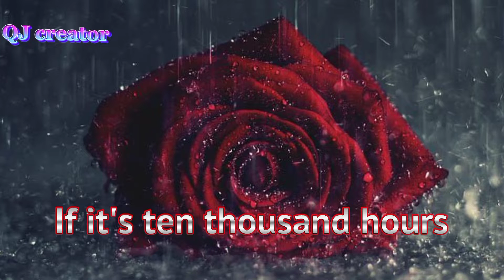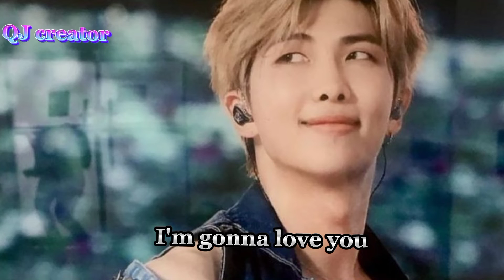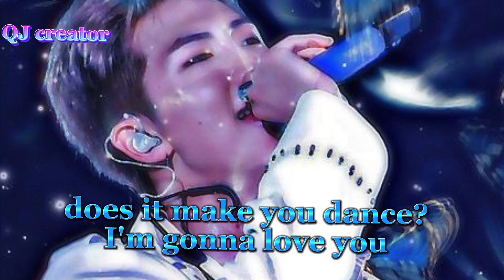BTS Namjoon *10000 HOURS* LYRICS SONG ( 10000 HOURS LYRICS )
Hello Army 💜

10000 HOUR lyrics video is on Namjoon with animated 💜💜

and This song sang Jungkook on his Live ✨

keep supporting 💜